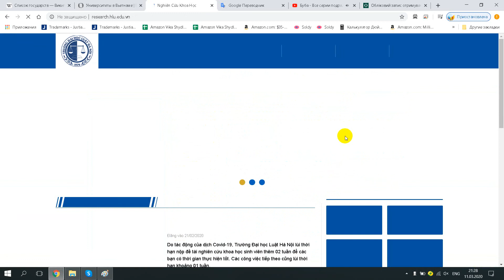Đại học Luật Hà Nội